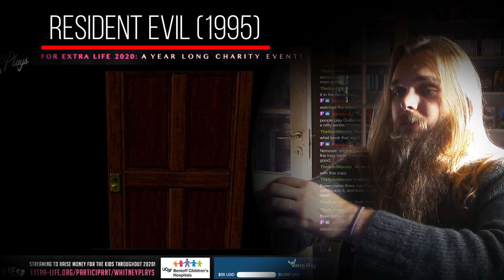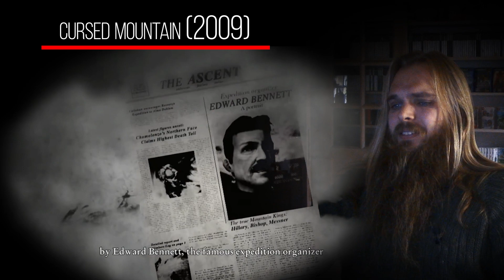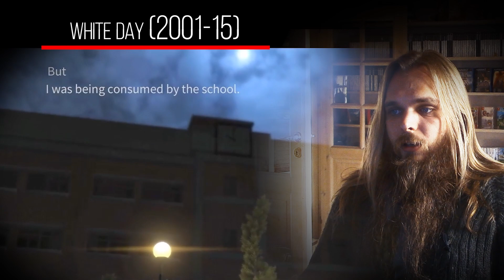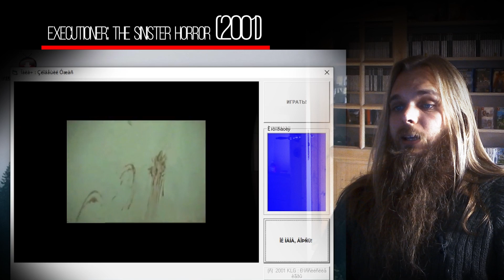The Survival Horror Iceberg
Randalf found a survival horror iceberg and goes over it.